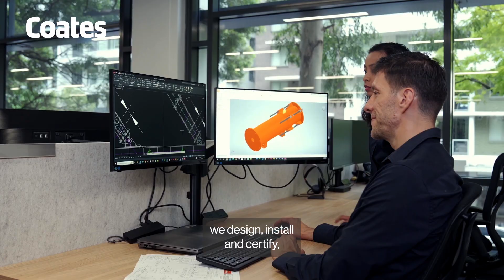Equipment hire & temporary works from a single supplier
For your construction or infrastructure project to run smoothly, you need to start with safe and effective temporary works. Coates Engineering Solutions specialise exclusively in temporary works, so you can continue your build with confidence.